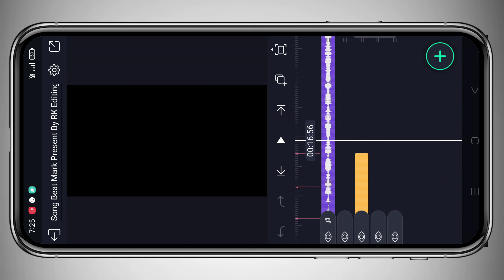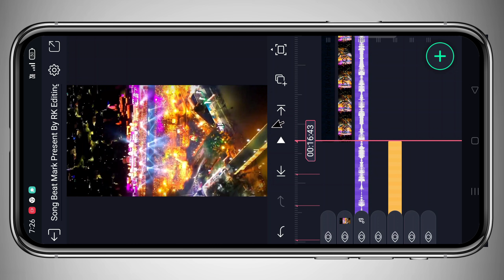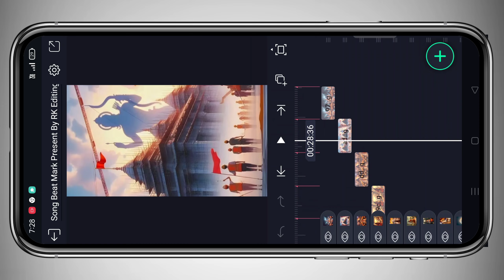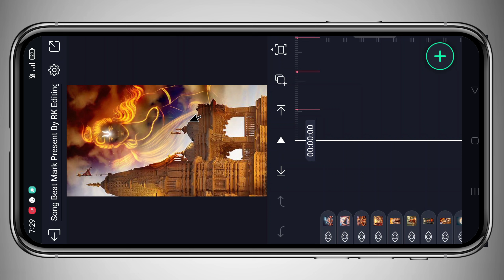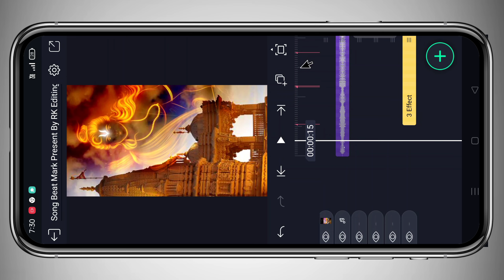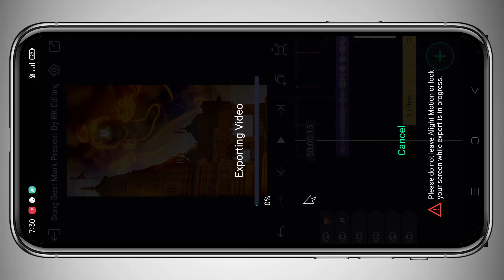Ram Aayenge | JaiShreeRam🚩 | Alight Motion Ram Mandir Video Editing | Ram Aayenge To Angana Sajaungi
Ram Aayenge | Jai Shree Ram 🚩 | Alight Motion Ram Mandir Video Editing | Ram Aayenge To Angana Sajaungi | RK Editing Point

Hi Friends aaj ke is video mein batana walon ki Kaise alight motion application Is Tarah Ka Ram mandir ayodhya Status video Kaise editing kar sakte ho

🔰 Preset Link🔰
🔷Song Beat Mark Present Link 🔷

Ram mandir ayodhya status 2024
New Ram Navami status video editing
New Ram Navami status video editing 2024
Jai Shree Ram status editing alight motion
Alight motion video editing
Ram Mandir Ayodhya video edting alight motion
Coming soon Ram Navami status editing
Rajasthani video editing alight motion 2024
Ram Mandir Ayodhya status editing
Ram Mandir Ayodhya video editing alight motion
New Ram Mandir Ayodhya coming soon status editing alight mo
Ram Mandir Ayodhya status video editing
Ram Mandir Ayodhya status video editing 2024
Ram Mandir Ayodhya status video editing alight motion
RK Editing Point
RK Editing
Ram Mandir Ayodhya status editing alight motion
Ram mandir ayodhya status
ramnavami status 2024
shree ram status editing alight motion
Ramnavmi ke liye status kese banaye
Jay shree ram status editing alight motion video 2024
Ram Mandir Ayodhya Video Editing
Ram Aayenge To Angana Sajaungi
राम आयेगे तो अंगना सजाउगी
New ram status editing alight motion
Ram status editing alight motion
ghar ghar me ek hi naam jai shree ram
bharat ka baccha baccha

Pictures : Pintrest